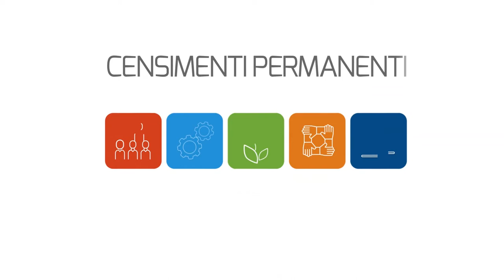Maurizio Mangialardi Sindaco di Senigallia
La Parola ai Sindaci.
Maurizio Mangialardi, sindaco di Senigallia, si rivolge ai suoi concittadini sottolineando le informazioni utili che il Censimento Permanente della Popolazione ci può restituire.